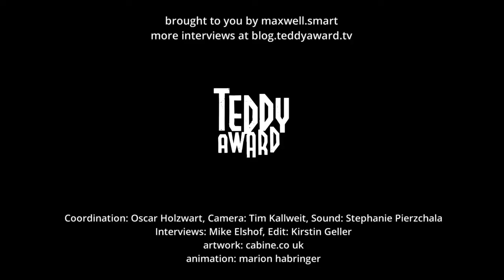Interview with JOHN TENGROVE, CAIT PANSEGROUW and NAKHANE TOURÉ about the film THE WOUND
Interview with John Tengrove (director), Cait Pansegrouw (producer) and Nakhane Touré (actor) about their film The Wound. Eastern Cape, South Africa. A lonely factory worker, Xolani, takes.

Its been described as Intense, provocative and places the spotlight firmly on the Xhosa tradition of male circumcision, homouality and masculinity. Thats John Trengoves latest film titled.

Inxeba See it at cinema on Friday 2nd , 2018: Xolani, a lonely factory worker, joins the men of his community in the mountains of the Eastern Cape to.